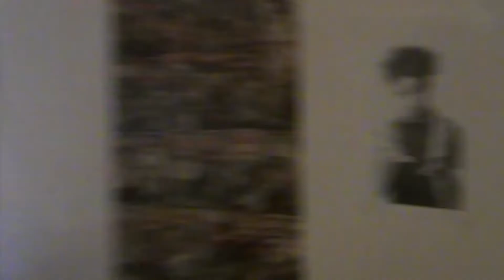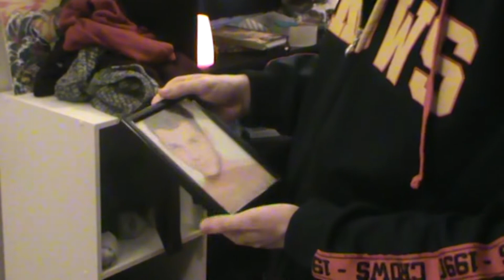YANN LE RAPPEUR, LE DOCU (court-métrage)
Plongé dans les coulisses de son prochain album, ce documentaire sur le rappeur Yann nous montre tous les petits détails qu'on aurait jamais imaginé. Une immersion touchante et drôle.

Encore un infiniment merci à toutes les personnes qui ont participé à ce projet :
Paul, Victor, Prune, Eloya, Jaurie, Agnès, Alicia, Daniel, Connor, Asma, Suyeon, Léon (pour le micro), la taregui de Matthias, Keen'V, Calu le schibler, mes colocs, Dieu.